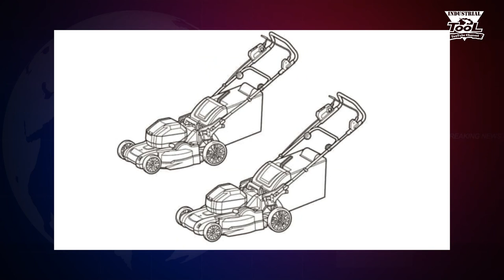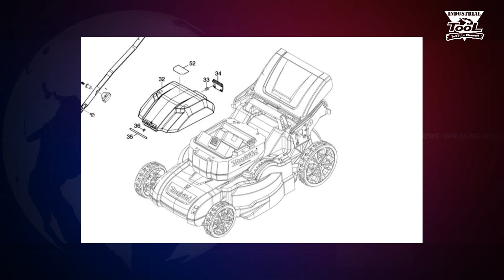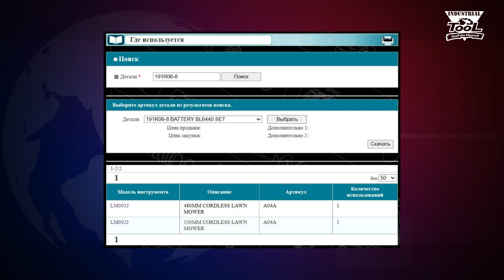Новая линейка аккумуляторов Makita 64Vmax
Компания Makita официально анонсировала новую линейку аккумуляторов Makita 64Vmax